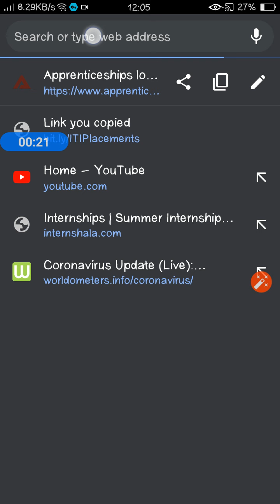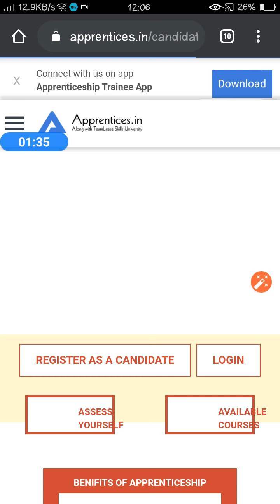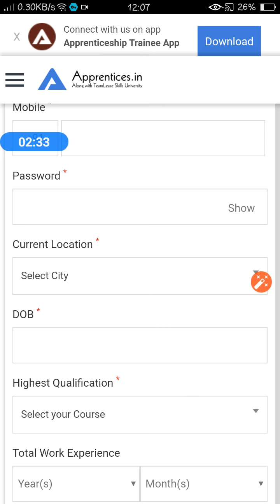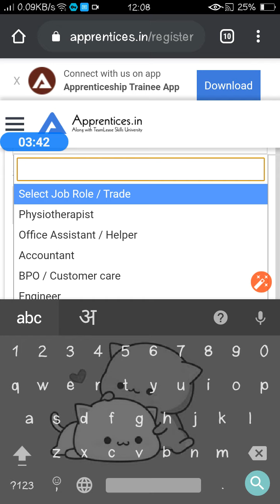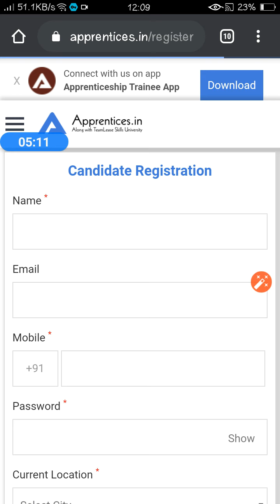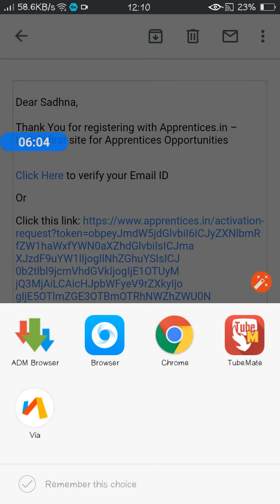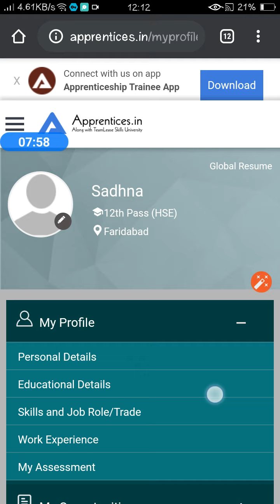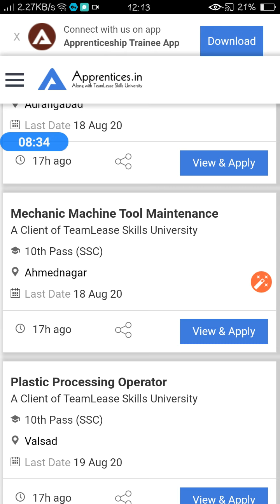Placement Registration , Apprentice Form How can apply in Hindi// by Miss SV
Placement, Apprentice Form How can apply in Hindi// by Miss SV